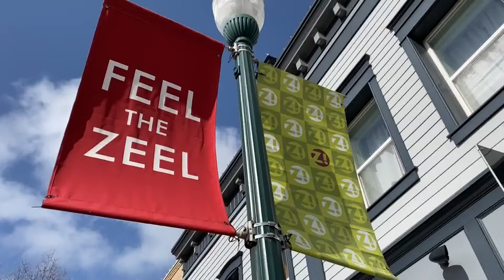Zeeland man spreads joy riding his bike in holiday-themed suits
It's not every day that you see someone riding their bike down the road in a full holiday outfit, but it's becoming a tradition for Zeeland residents.

And it's all thanks to a man who just wants to spread joy around his community.

"I never knew who I was until I put on a suit," said Zeeland resident Taurean Smith-Partee.

Smith-Partee has become a local celebrity in the city. The 31-year-old has become well-known for riding his bike around town wearing extravagant suits and decorations.

But his journey wasn't always so joyful, or easy.